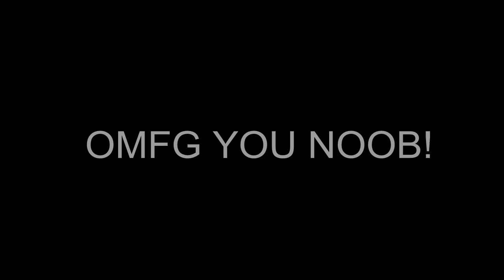Escaping the Painted World - A Noob Plays Dark Souls Part 32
Should I fight death's wife?